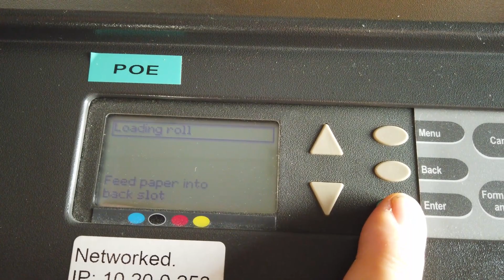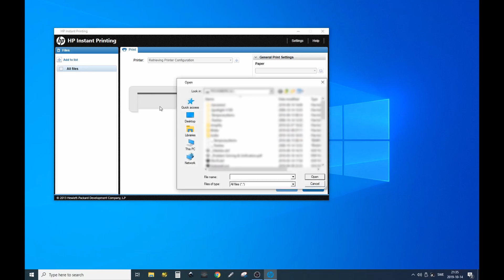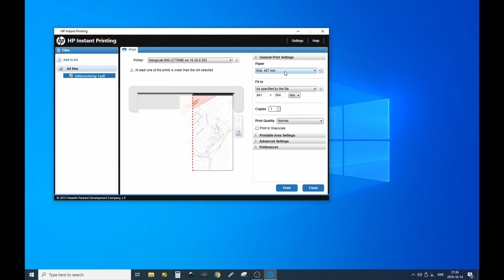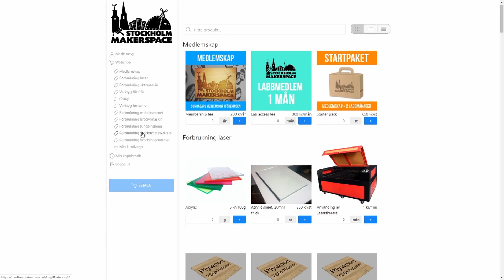Att använda Stockholm Makerspaces storformatsskrivare, HP Designjet 800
En film som visar hur du byter papper, skriver ut och betalar för dina storformatsutskrifter på Stockholm Makerspace.

Nyfiken på Stockholm Makerspace? Läs mer på

Videon producerad av Erik Cederberg, och Holger Cederberg under 2019.